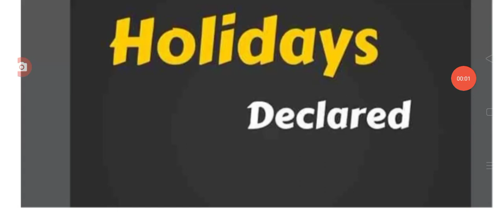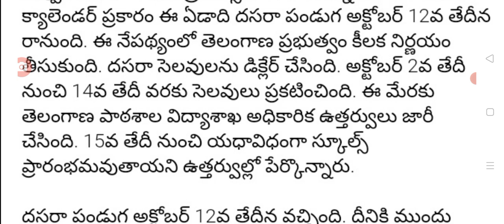తెలంగాణలో ముందుగానే దసరా సెలవులు విడుదల 15 వరకు సెలవలు dhasaraah holidays for students in Telangana.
Hello everyone today update is TS government announced dhasaraah holidays for students in Telangana.@sarlcreations